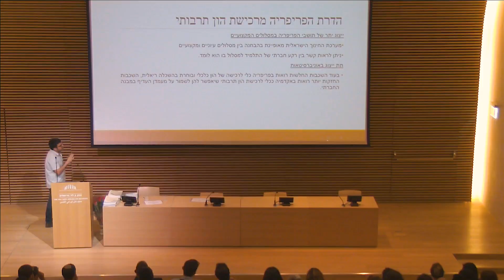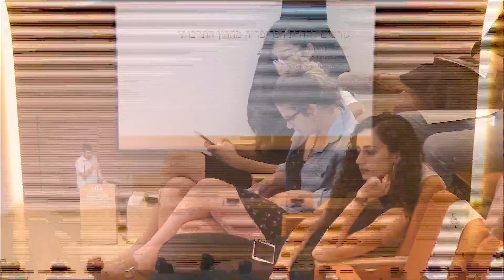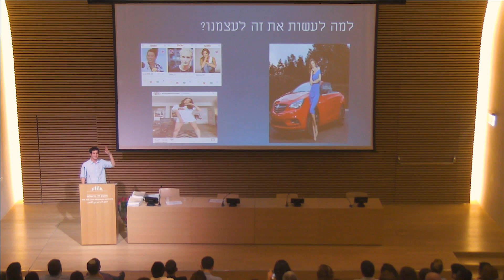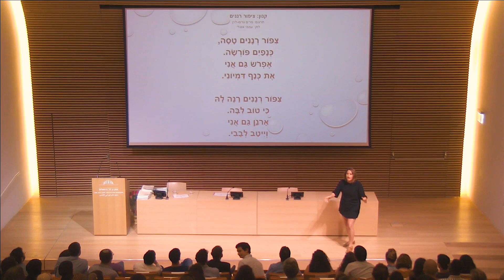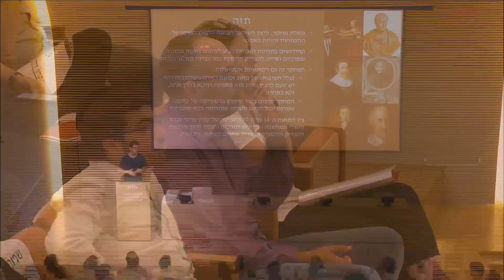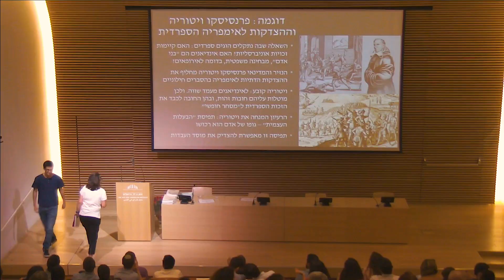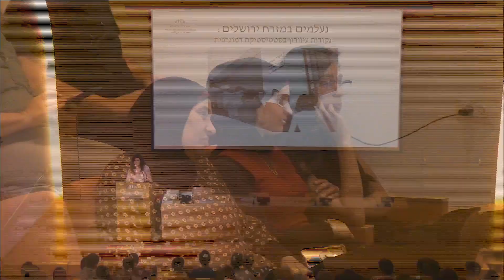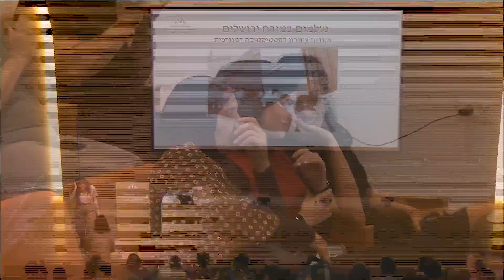אירוע הסיום של מחזור א' של "מסעות דעת", תוכנית למנהיגות אינטלקטואלית צעירה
12/06/19

ברכות ודברי פתיחה:
פרופ' שי לביא, ראש מכון ון ליר בירושלים
מנחה: ד"ר יוכי פישר, משנה לראש המכון וראשת "מסעות דעת"